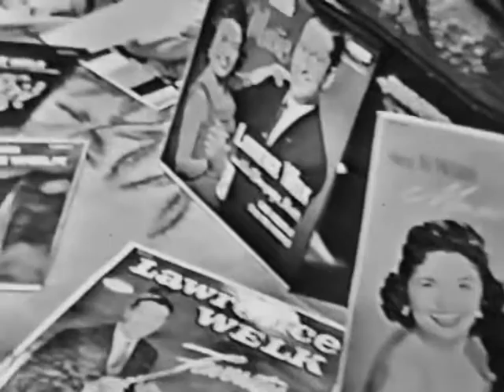East of the Sun with Pete Lofthouse, Kenny Trimble, Barney Liddell, Jimmy Henderson